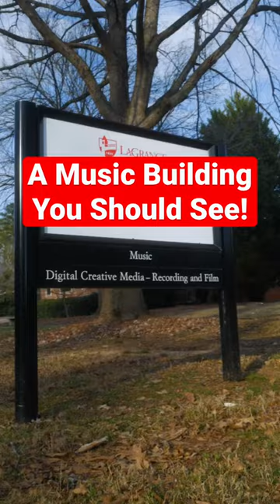A Tour of the LaGrange College Music School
This is a quick and exclusive tour of the inside of the LaGrange College Music Department in LaGrange, Georgia.

The LaGrange College Music Department focuses on educating students in Music as well as Composition and Music Technology.

Our goal is to create the very best
Songwriters, Music Producers, Beatmakers,
Audio Engineers, and launch our students
into any audio or music related career!